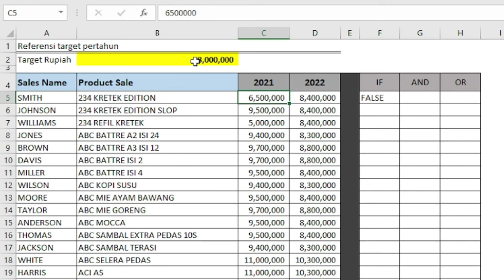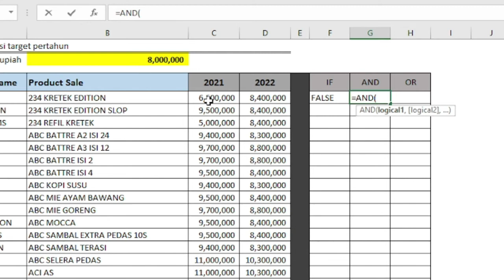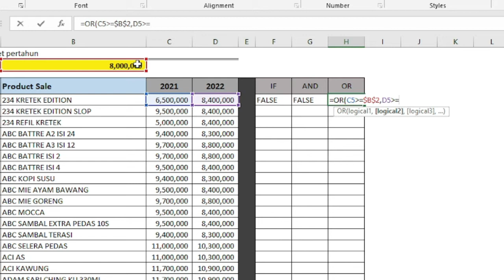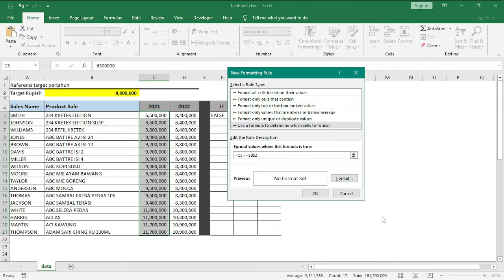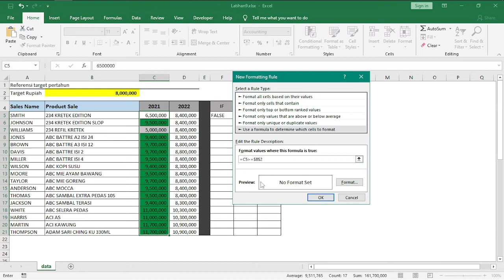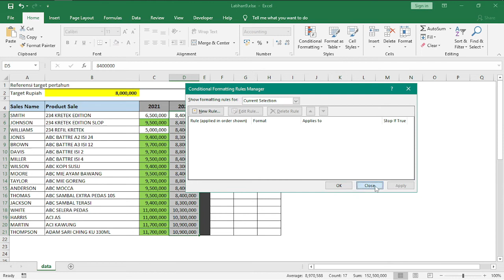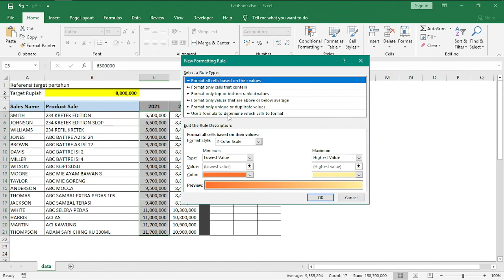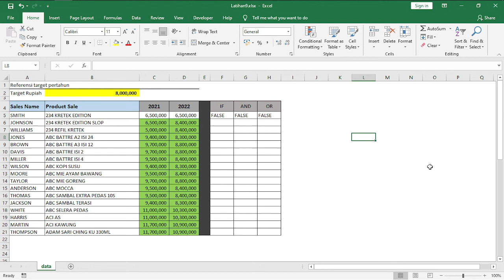Cara Menggunakan CONDITIONAL FORMATTING, Menggunakan rumus IF, AND OR